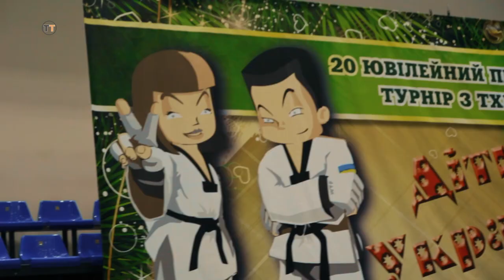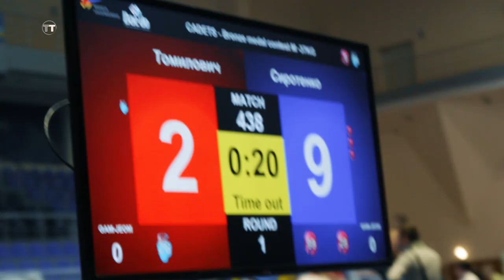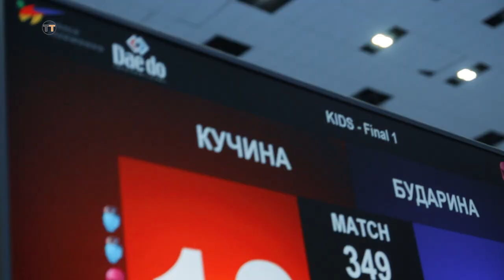Командный чемпионат Украины и ХХ Всеукраинский турнир по тхэквондо WT «Дети Украины»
letyshops экономь до 30% в любом магазине